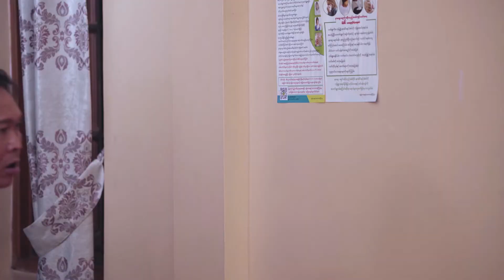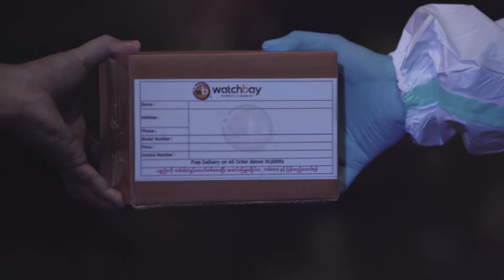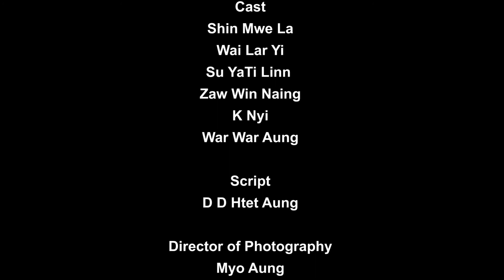Cherry Oo Thadingyut Promotion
သီတင်းကျွတ်ချိန်မှာ လူကြီး မိဘ ဆရာ သမားတွေကို ကန်တော့ဖို့ဆိုရင် ချယ်ရီဦးကို သတိရလိုက်ပါ